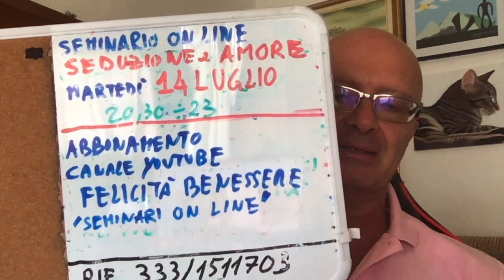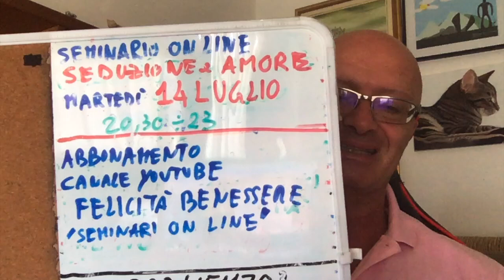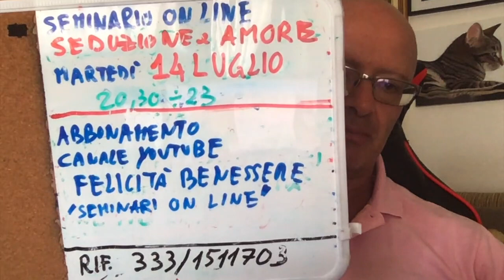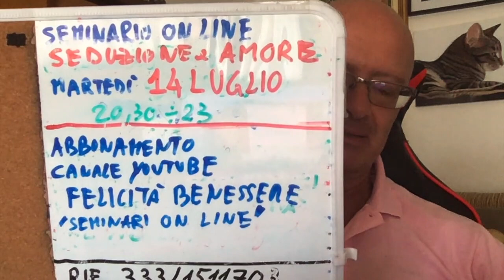Domande da NON Fare MAI ad un UOMO: ATTENZIONE!! Lo faranno allontanare da te!!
In questo video ti spiego le Domande da NON Fare MAI ad un UOMO:  ATTENZIONE!! Lo faranno allontanare da te!!

saranno pubblicati video QUOTIDIANAMENTE riguardanti i seguenti temi:
Spiritualità
Reincarnazione
Ti insegnerò come svilupparre delle metodiche pratiche per aumentare la tua felicità ed il tuo benessere nelle diverse aree della vita. Avere successo e felicità in amore e nelle relazioni sentimentali, benessere personale e nell'autorealizzazione.
Come gestire le emozioni attraverso la meditazione e la legge di attrazione. come evitare di coinvolgerti con persomne negative come ad esempio i narcisisti e d i manipolatori.